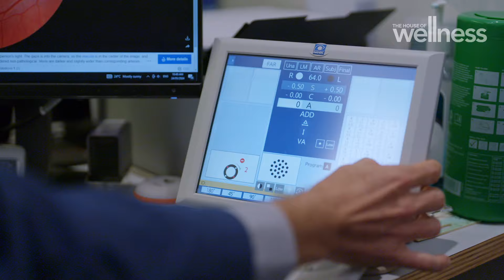Are screens ruining kids’ eyes?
The number of children diagnosed with short-sightedness, or myopia, is increasing. Screen time may be to blame.

Join Luke Darcy, Jo Stanley, Jacqui Felgate and Dr Nick Carr, for your weekly slice
of TV goodness that helps you get well, stay well, live well, and look fabulous. Watch
LIVE every Friday at 2pm and Sunday at 12 noon on Channel 7.